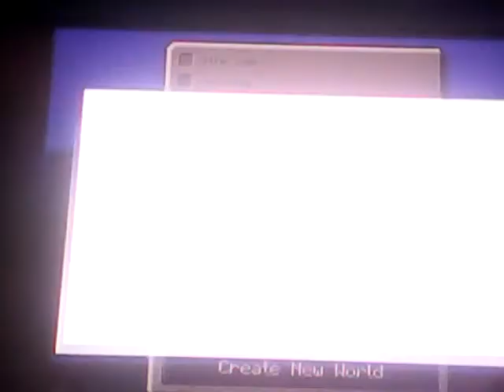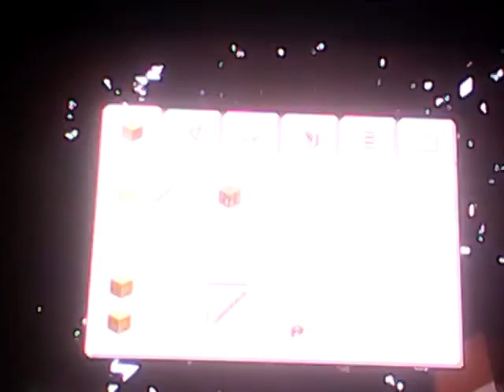Wolf leggon minecraft let's play ep 1 new world tr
Starting in a new world